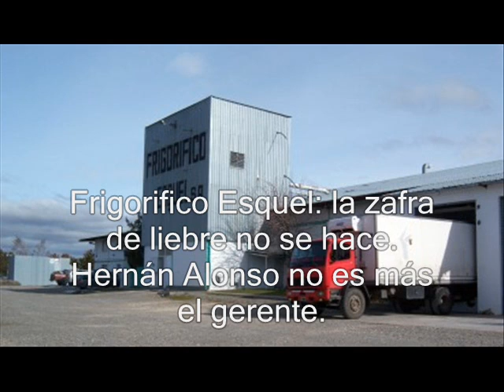Frigorifico Esquel.wmv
Frigorifico Esquel: la zafra de liebre se suspendió. Los dueños estarína buscando un socio. Alonso dejó la gerencia.